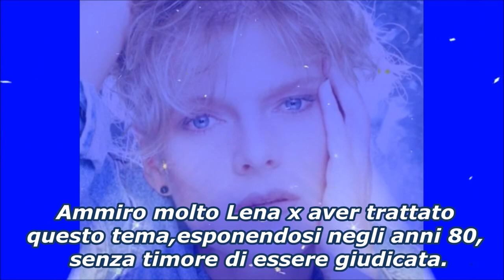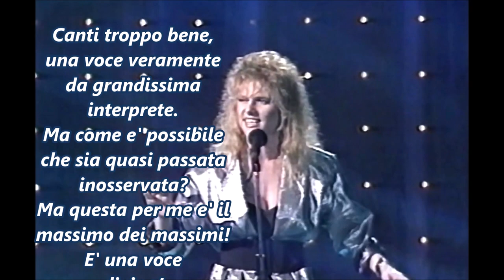Lena Biolcati - UOMO DI UNA NOTTE (D.Battaglia)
Ripropongo questa bellissima canzone firmata da Dodi Battaglia e Lena Biolcati aggiungendo nel video i vostri commenti.